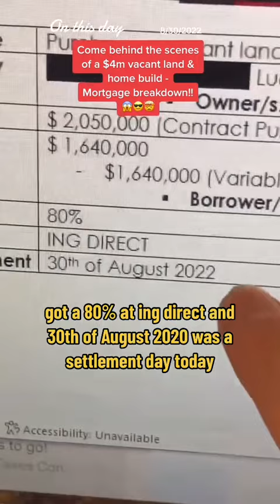Construction Plan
Looking to build on a major scale? 🤔💪